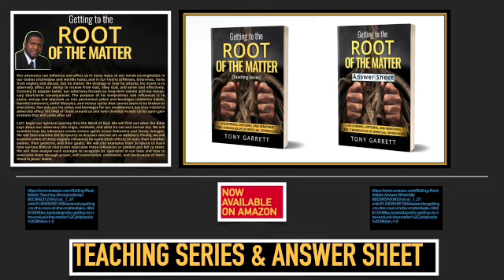BELIEVE YOU AND LOVE SD 480p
THE GOOD NEWS CORNER CURATED BY BOBBY WILSON
BELIEVE; YOU & LOVE.
1 JOHN 4:7-10
GOD IS EVERYWHERE; GOD KNOWS EVERYTHING; GOD CAN DO ANYTHING.